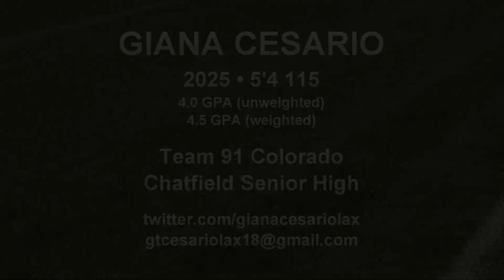GIANA CESARIO (2025) | National Cup '22 | Team 91 Colorado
And this is a mix of highlight clips for Giana Cesario (2025) from games with her Team 91 Colorado: 2025 squad at the Legends National Cup women's lacrosse tournament event on December 3th and 4th, 2022.

Head Coaches are Sydney Fry and Ella Annest
Team 91 Colorado girls lacrosse director is Casey Bocklet Letts

Music is an LNVS Remix of Macklemore featuring Skylar Grey - "Glorious" Direct link to support the artist